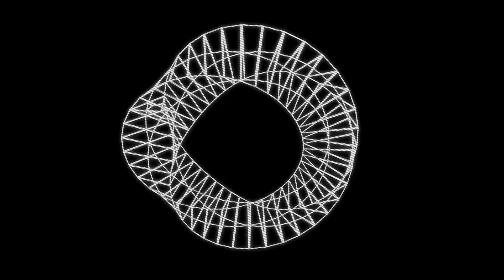Beyond Beginnings: God, Evolution & the Eternal Universe | I am Universe | part 2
Where did life begin? Was it God, evolution, or an eternal Universe with no beginning and no end?

Beyond Beginnings invites you to step into the ultimate mystery: the origins of humanity, the rise of life, and the delicate dance between science and faith.
Is life a divine creation, the result of evolution, or part of a timeless, infinite existence beyond our comprehension?

Dare to question. Dare to wonder. Explore the infinite—this is your Universe.

✨ Join the journey, share your thoughts, and discover the cosmos within and around you.